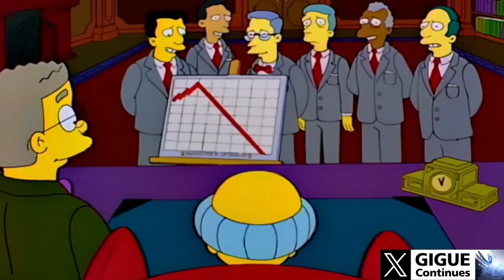シンプソンズ【日本語吹き替え】バーンズ社長